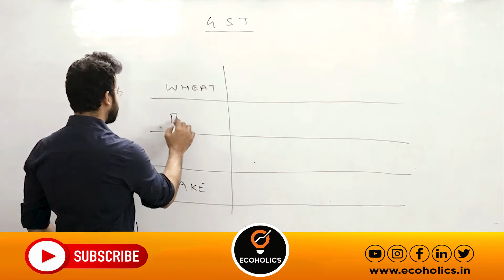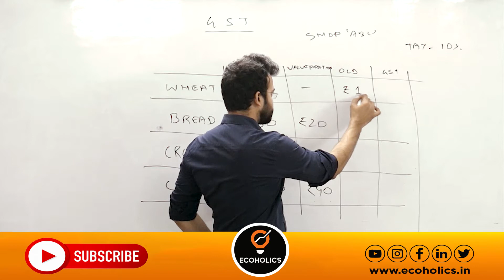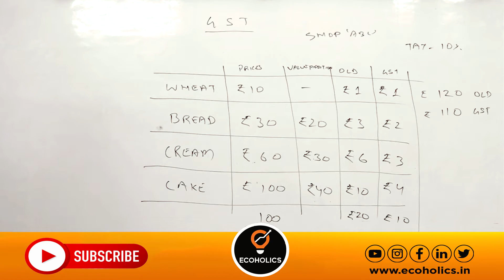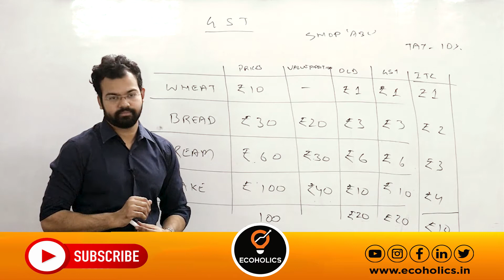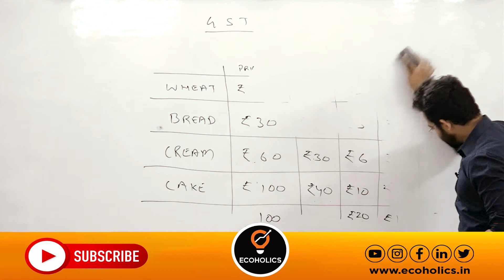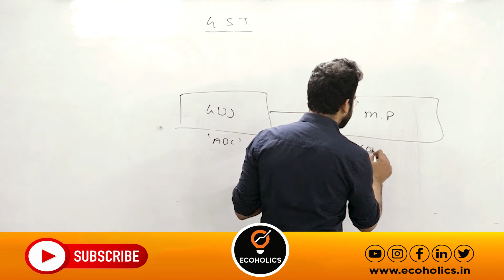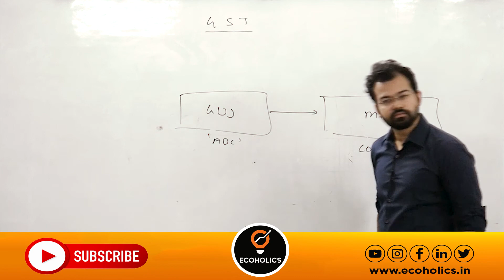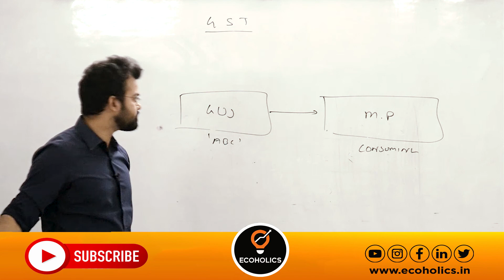GST Explained | Part 4 | Complete Indian Economy for UPSC | L72 | Ecoholics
L72 Complete Indian Economy for UPSC | GST Explained Part-4  | Civil Services Economics